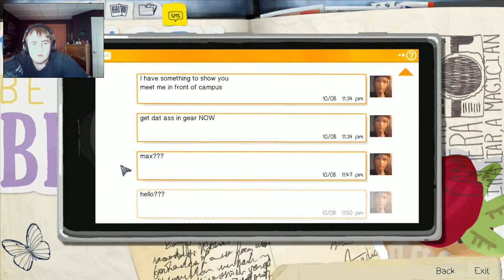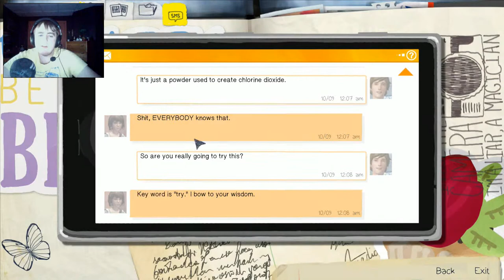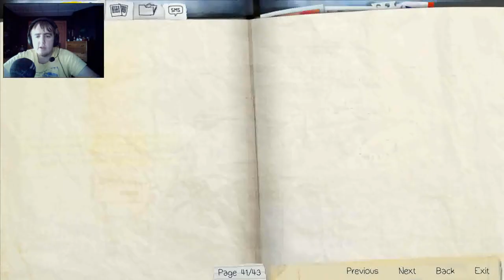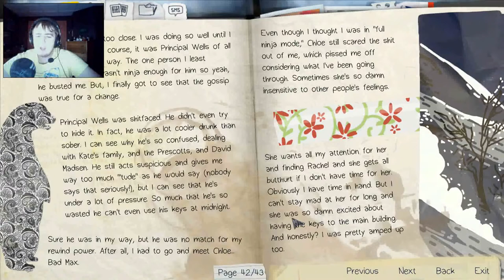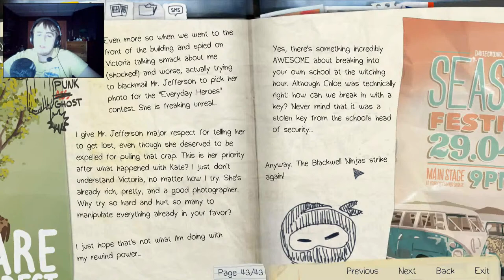Life Is Strange (Episode 3) - Ep. 3 - Breaking In!